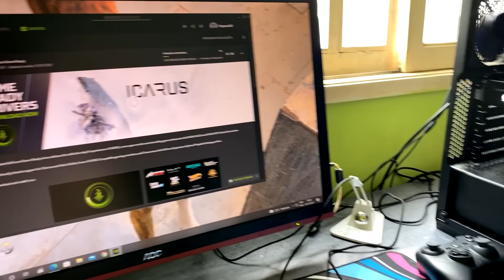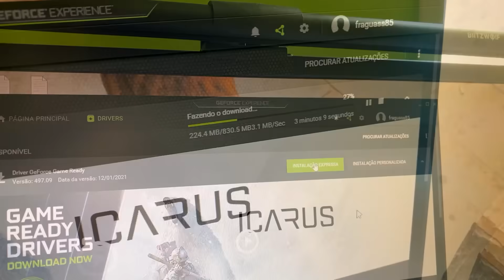Unboxing RTX 3070 comprada no Kabum - Zotac twin edge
Um vídeo sobre a minha placa rtx 3070 que comprei na black friday no kabum
Créditos musica

periféricos que apareceram no vídeo
Link Logitech g403
Link mousepad company do aliexpress peguei tamanho 400mmx900x 4mm
Razer Viper Mini Mini
mouse delux m800 wireless
suporte para placa que comprei
Teclado custom Link Epomaker gk64x
Link teclas samurai akko
Link switch banana